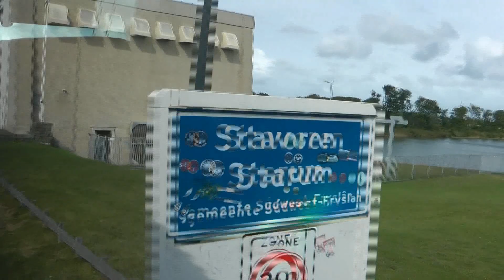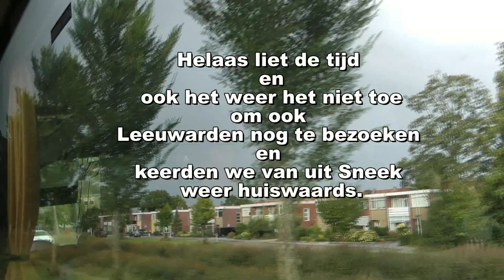Reisje Fonteinen Roordastate Franeker